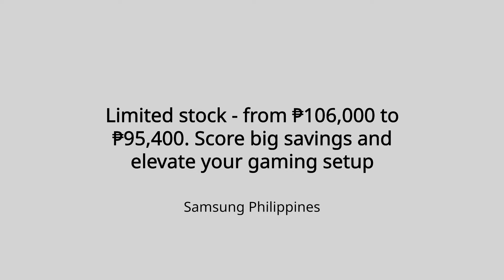Samsung TV and Audio Discount Promo Online Ad Q1 2024 15s (Philippines, Version 2) [HD/ST]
Dive into gaming excellence & top-tier visuals. Limited stock - from ₱106,000 to ₱95,400!

DRPS Xtra 1186: Samsung Odyssey G9 Discount Promo Online Ad Q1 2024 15s (Philippines, Version 2) [HD/ST]
DTI FTEB-183356/s.23 PHCA CID PHCA-2024H1-2639/February 3, 2024